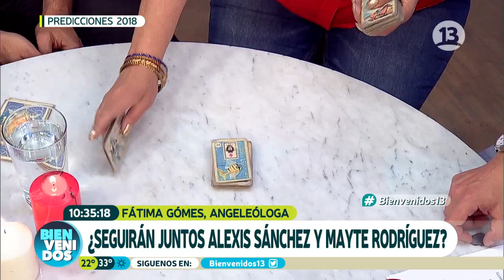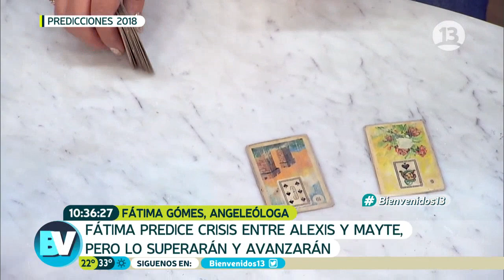Predicciones 2018: ¿Alexis y Mayte seguirán juntos? | Bienvenidos